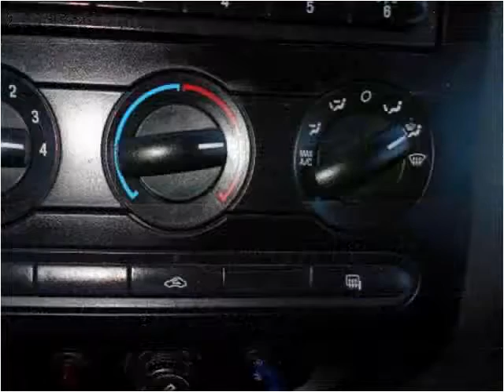2006 Ford F150 Used Cars Newcomerstown OH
This 2006 Ford F150 is available from Lock 20 Auto.